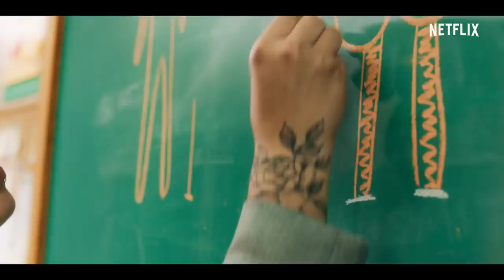Si Sex Education hubiera sucedido en Chile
Esto es lo que hubiera sucedido en un universo paralelo si Valentina Dávila, NoEstoyCreici, Jorge Chacón, KeverStar y Anto Larraín fueran alumnos de Moordale y se rebelaran en contra de las nuevas reglas de Hope. La tercera temporada de ‘Sex Education’ ya está disponible, solo en Netflix.

Acerca de Netflix:
Netflix es el principal servicio de entretenimiento por streaming en el mundo. Con una presencia que supera los 190 países, más de 209 millones de personas con membresías de pago disfrutan series, documentales y películas en una variedad de géneros e idiomas. Los miembros de Netflix pueden ver lo que quieran, cuando quieran, en cualquier pantalla conectada a internet, y pueden reproducir, pausar y reanudar un título, sin publicidad ni compromisos.

Se corre la voz de la «escuela del sexo» mientras una nueva directora intenta meter en cintura a un alumnado incontrolable y Otis se esfuerza en ocultar su ligue secreto.